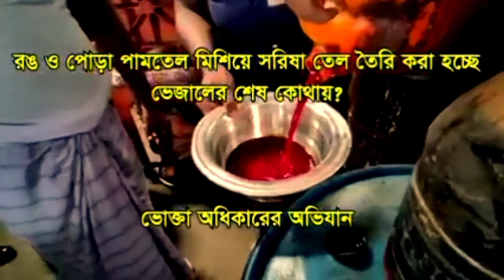এমন_খাঁটি_সরিয়ার_তেল_কি_জীবনে_কখনো_দেখেছেন_রঙ্গ_দিয়ে_তেল_তৈরী।